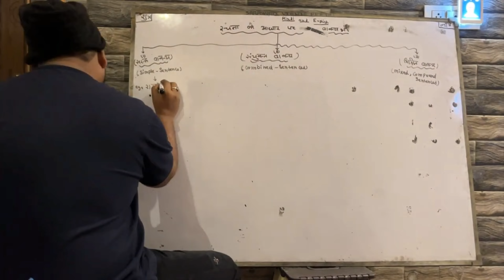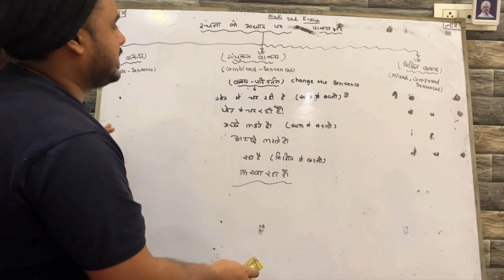Behind the Scenes (BTS) Of the Preparations before Hindi Grammar Class of 9th & 10th Svp Institute